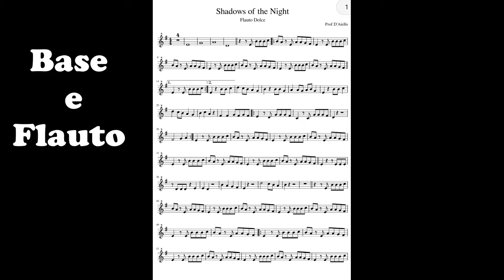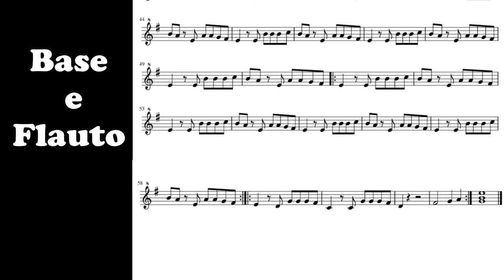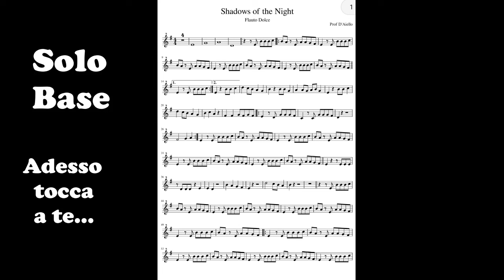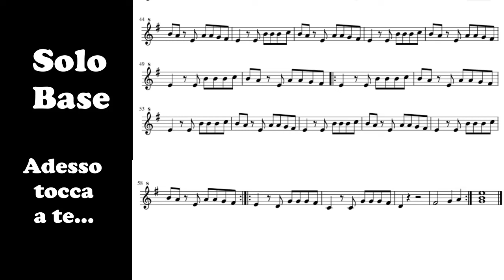Shadows Of The Night🎵1^ parte Base, Flauto e spartito🎵2^ parte Base e Spartito